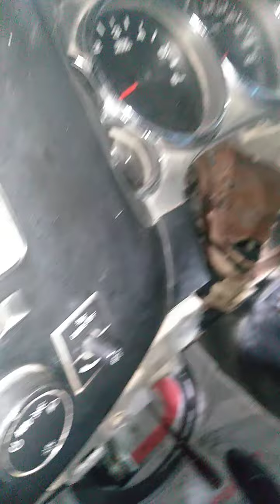How we can replece Steering angle sensor.Where steering angle sensor located in GMC and Chevrolet.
steering angle sensor.
steering angle sensor in Gmc.
How can change or replace streeing angle sensor in Gmc Yukon Denali.
GMC SIEEEARA.
CHEVROLET SUBURBAN
CHEVROLET TAHOE.
AND MOST OTHER CARS.
HOW WE CAN CHANGE SPERICAL CABLE OR CLOCK SPRING.